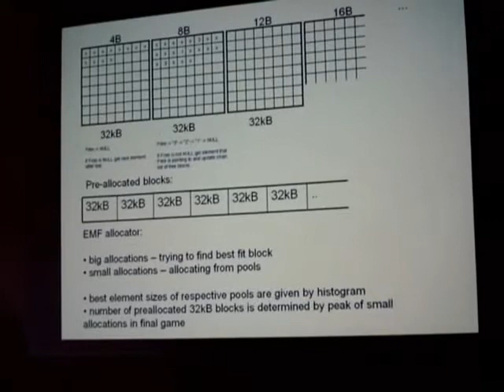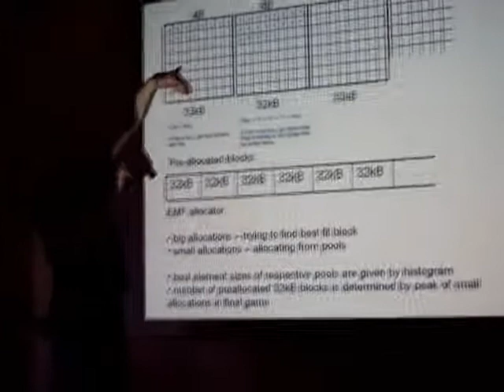Game Developers Session 2009 GameTV report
Co se dělo na posledním Game Developers Session v roce 2009. Ohlédnutí za touto akci pro server GameTV.